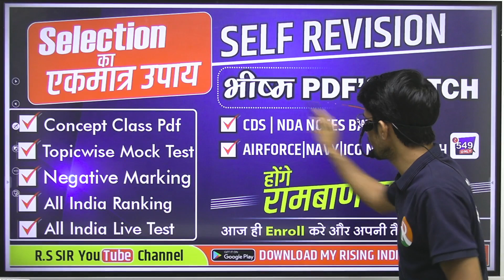अब इतिहास रचने की बारी//R.S SIR